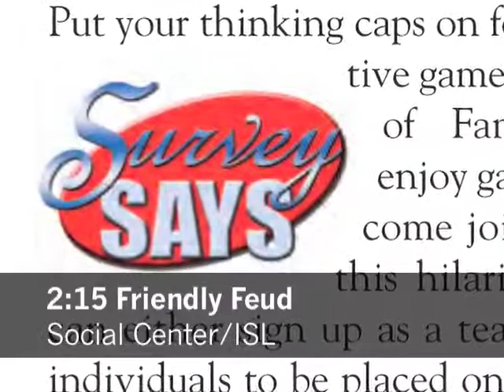Shell Point Today - Wednesday, April 23, 2014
Aquatic Center Timelapse (Jared Pike & Bob Southern)  //  Church: Centurymen Concert (Randy Woods)